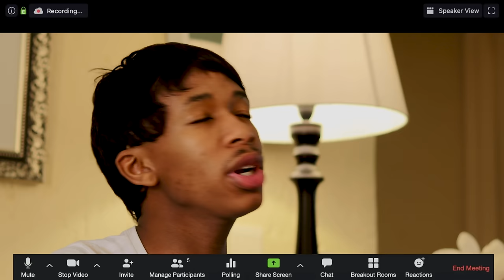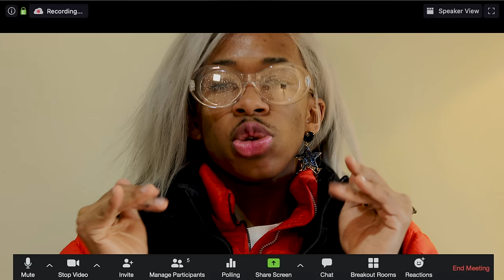Classroom Problems on Zoom Call! - Lasizwe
Teaching Afrikaans in a classroom is already a big challenge. Now imagine trying to teach it on a Zoom call with learners being distractred.

Credits :

Camera Operator/ Editor : Koena Siyotula
Content Curator: Emmanuel Ndlovu

Created by  @LasizweDambuza
teaching afrikaans on a zoom call lasizwe